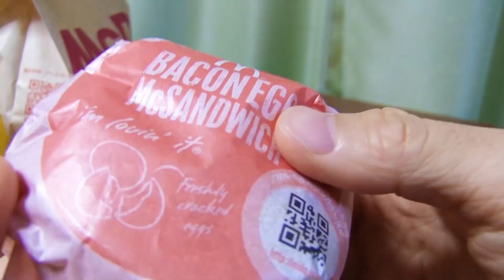【朝マック】遂に誕生した新作を食べた正直な感想。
ベーコンエッグマックサンドを食べてみた！

☆楽曲提供
【Asylum audio】さま